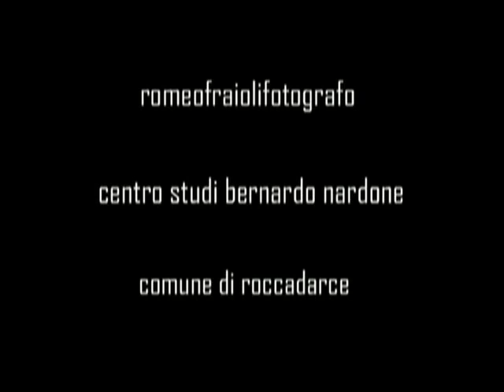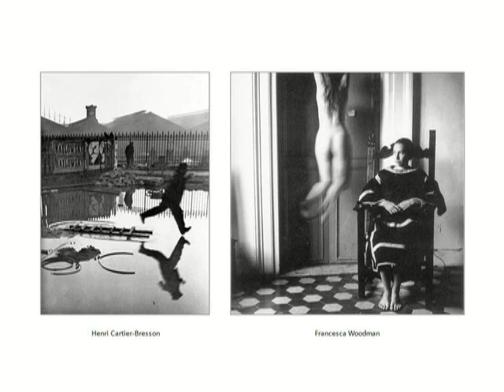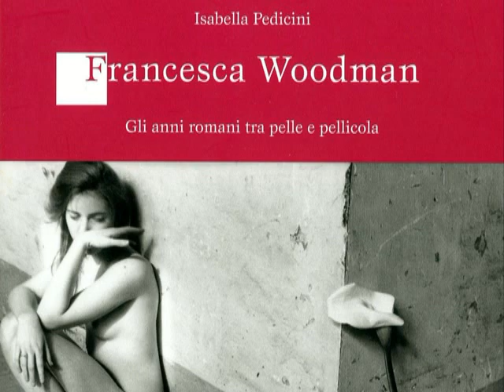Giornata di studio su Francesca Woodman. mp4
Teatro Comunale "Federico II" Rocca d'Arce (Fr) - 7 Aprile 2013 - a cura di romeofraiolifotografo, Centro Studi B.Nardone, Comune di Rocca d'Arce